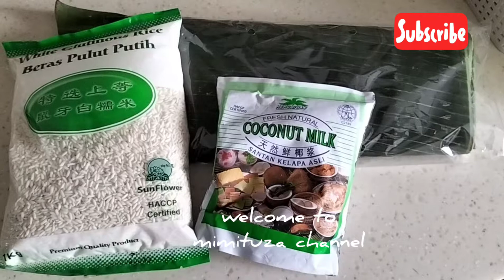how to make suman